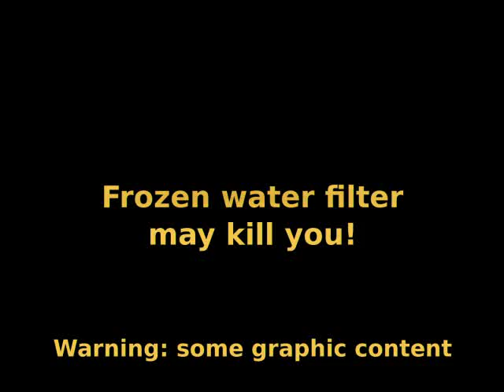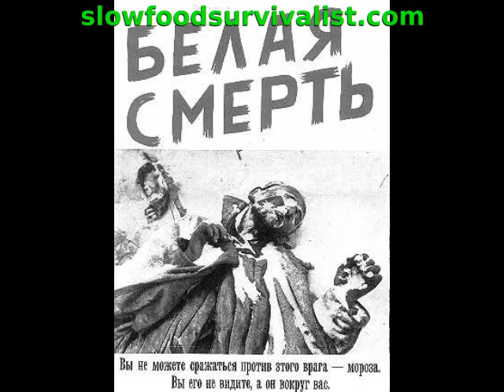Using a once frozen water filter may kill you!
Modern hollow fiber water filters can get rid of bacteria, protozoa, and even viruses from unbelievably large amount of contaminated water. After reading the descriptions of some of the best filtering devices in the market, one easily gets impression that problems with dirty water are ancient history, at least for the wealthy westerners. However, somewhere from the manufacturer’s website you may find a following kind of warning: “After initial wetting, do not expose your water filter to temperatures below freezing. There is no definitive way to tell if a filter has been damaged due to freezing.” Ice causes permanent, possibly life threatening damage to water filters.